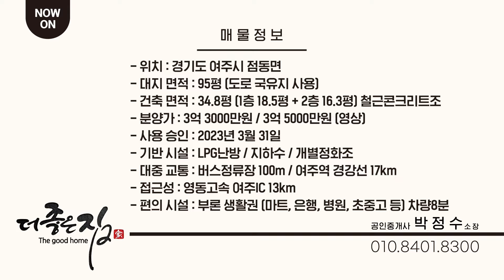신축 1년차ㆍ철근콘크리트 전원주택ㆍ정남향, 완변평지, 남한강변, 축사 없는 단독주택 찾으시면 꼭 한번 보세요~ 가성비 좋은 3억대 !! - (여주시 점동면 타운하우스,농가주택급매)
매물 접수 및 기타 문의

☀︎단지 정보 및 인프라☀︎

- 위치 : 경기도 여주시 점동면
- 대지 면적 : 95평 (도로 국유지 사용)
- 건축 면적 : 34.8평 (1층 18.5평 + 2층 16.3평) 철근콘크리트조
- 분양가 : 3억 3000만원 / 3억 5000만원 (영상)
- 사용 승인 : 2023년 3월 31일
- 기반 시설 : LPG난방 / 지하수 / 개별정화조
- 대중 교통 : 버스정류장 100m / 여주역 경강선 17km
- 접근성 : 영동고속 여주IC 13km
- 편의 시설 : 부론 생활권 (마트, 은행, 병원, 초중고 등) 차량8분

더 궁금하신 점이나 방문을 희망하신다면

매물 정보
경기도 여주시 점동면
대지 전용 314㎡
건축 연면적 115.32㎡
매매가 3억 5000만원
철근콘크리트 단독주택
거래형태 : 매매
총 층수 : 지상 2층
입주가능일 : 즉시입주
주차 2대
관리비 없음
남향 (거실 기준)

더좋은집 공인중개사사무소
경기도 광주시 양벌동 250-6 3F
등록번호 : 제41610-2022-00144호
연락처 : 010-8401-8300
대표자 : 박정수